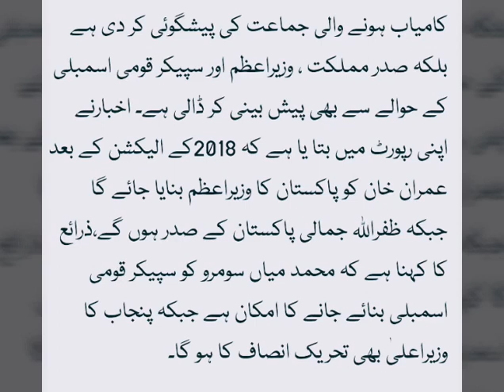Election 2018 Prime Minister Imran Khan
اگلا وزیر آعظم عمران خان